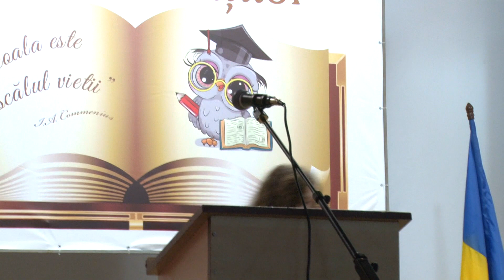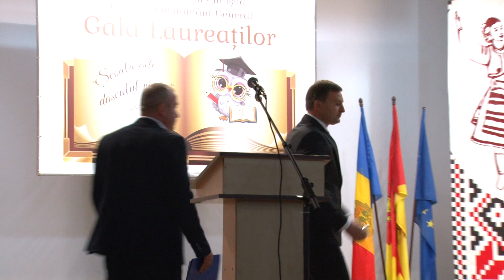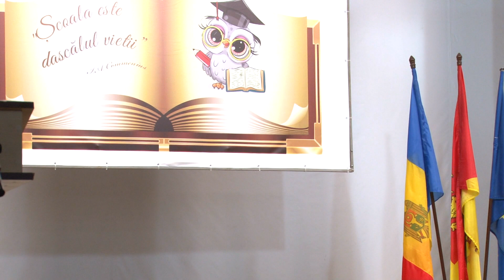GALA Laureatilor 2023 Directia Invatamint Cimislia p1